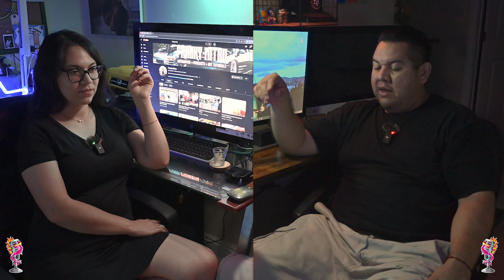Me corrieron por no aflojar el cuerpo | Franky Mitsu | Podcast 1 | Temporada 3